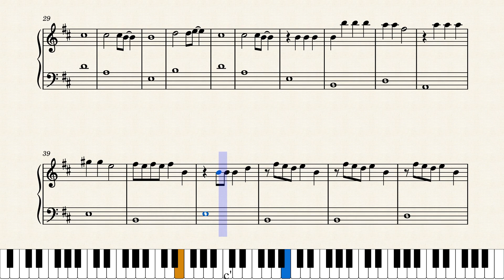Radioactive Imagine Dragons easy piano song sheet score, piano fácil com partitura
PDF disponível no grupo PianoPiracicaba no facebook
PDF available in the PianoPiracicaba group on facebook